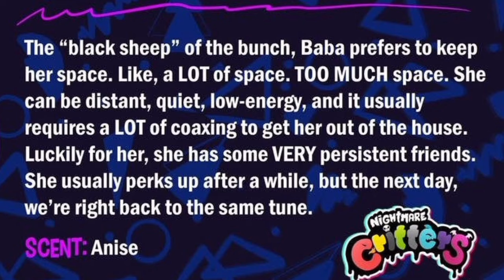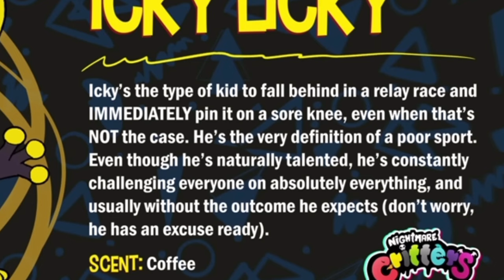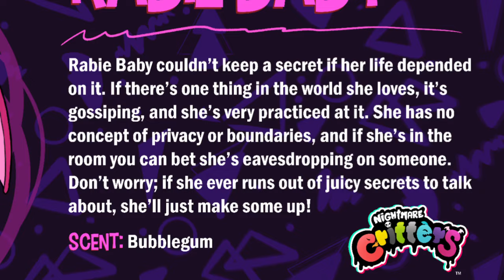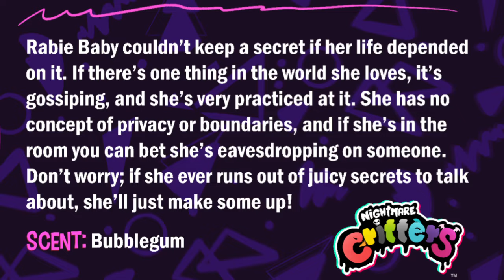quem são os novos vilões de poppy playtime capítulo 4? conheça eles (teoria)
Olá outro vídeo de poppy fresquinho e com muito carinho pra vcs ❤